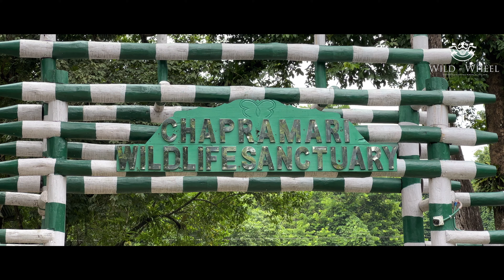Jhallong || Murti || Gorumara || Chapramara || BMW G310R: The Best Biking Routes North Bengal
Contact person : 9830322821 for home stay and tour guide

Jhallong || Murti || Gorumara || Chapramari || BMW G310R: The Best Biking Routes North Bengal
Jhalong Vlog|Jhalong-Bindu|Picnic Spot | TravelerBase
Mountain Biking - Dreamway Destinations
Mountain Biking in North Bengal
Best Mountain Biking Trails in West Bengal - AllTrails
Best Road Biking Trails in West Bengal - AllTrails
jhalong - YouTube
Jhalong Bindu in Dooars Moto travel vlog | Jaldhaka river
Chapramari forest || Jhalong || Bindu || INDIA LAST VILLAGE